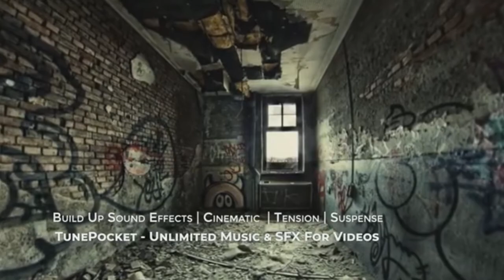Build Up Sound Effects Cinematic Suspense Tensio